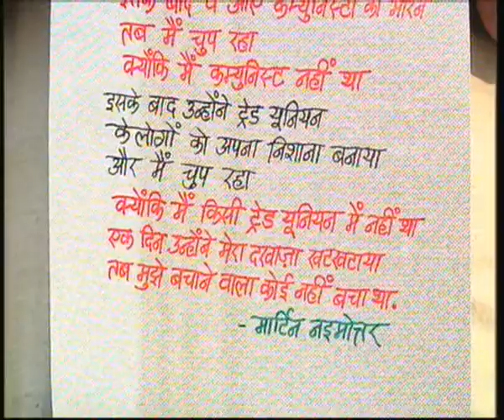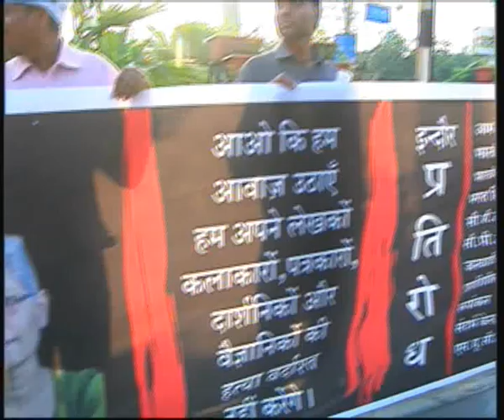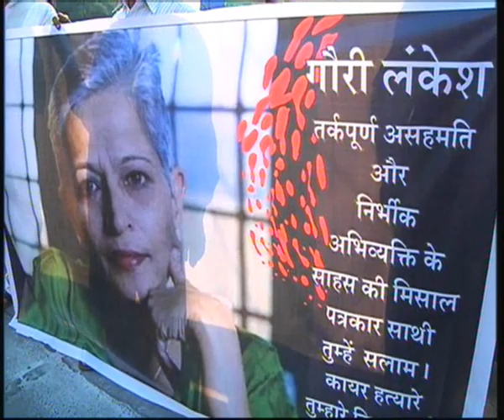journalist Gori Lankesh death protest india